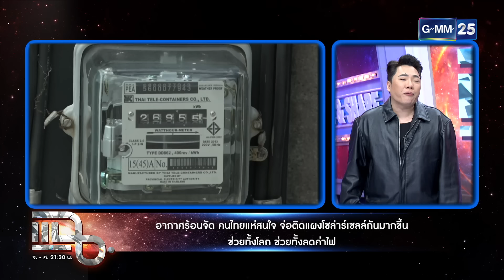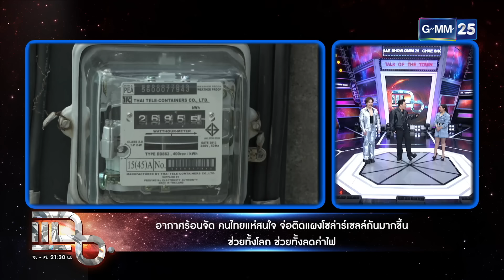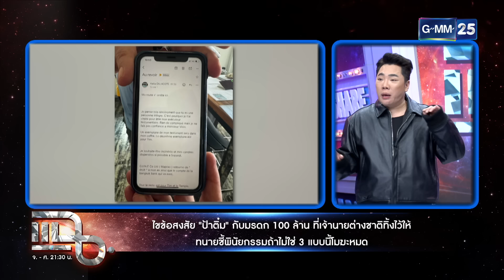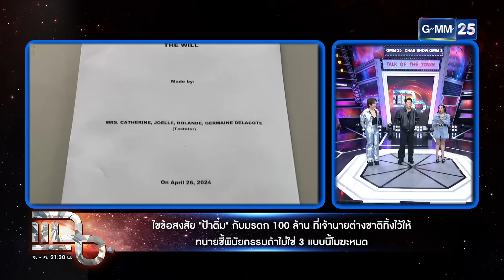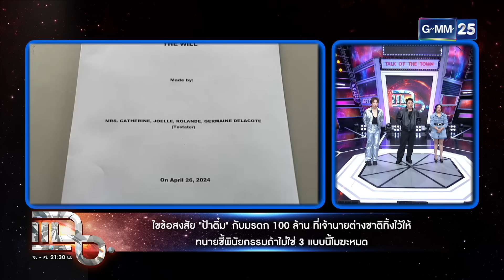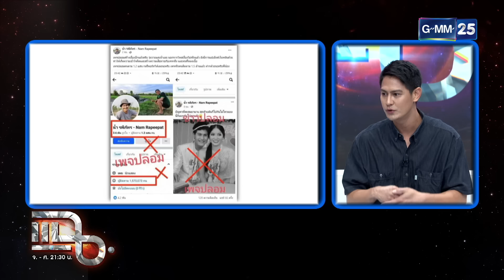แฉ 'น้ำ รพีภัทร' เป็นนักแสดง เลี้ยงไก่ชน และเลี้ยงควายหลักล้าน! FULL 3 พ.ค. 67 | GMM25